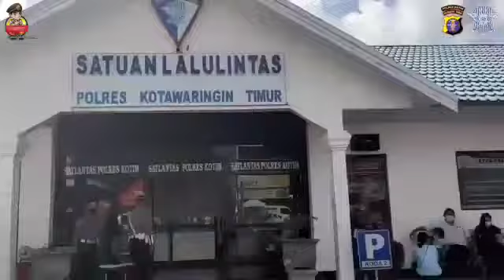POLDA KALTENG - VAKSINASI DI KANTOR POLISI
Satlantas Polres Kotim bekerja sama dengan Dinas Kesehatan Kabupaten Kotawaringin Timur dengan melaksanakan kegiatan vaksinasi Covid-19 secara massal untuk para pemohon SIM dan masyarakat umum.

Kegiatan dilaksanakan pada hari Senin dan Selasa, 7-8 Juni 2021 bertempat di halaman kantor Satlantas Polres Kotim.

Ini merupakan upaya Polres Kotim untuk berperan aktif dalam meningkatkan intensitas Vaksinasi Covid-19.

Ayo kita semua divaksin supaya sehat dan segera terbebas dari pandemi ini.